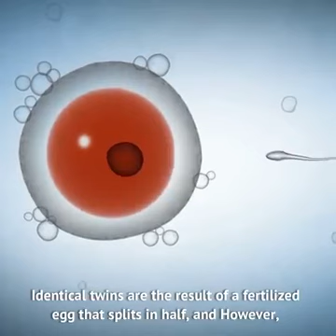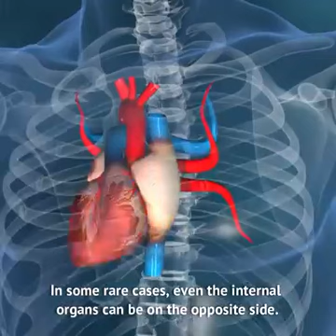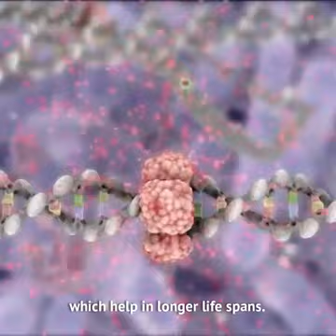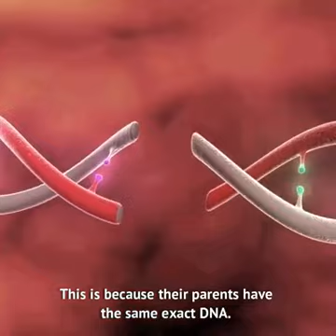Different Characters About Twins You Should Know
Twins are two offspring produced by the same pregnancy. Twins can be either monozygotic ('identical'), meaning that they develop from one zygote, which splits